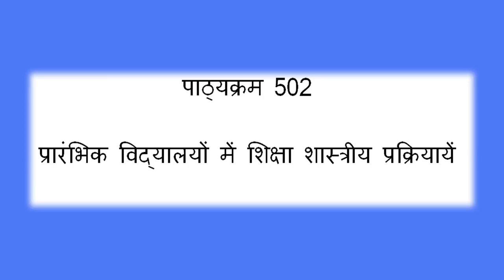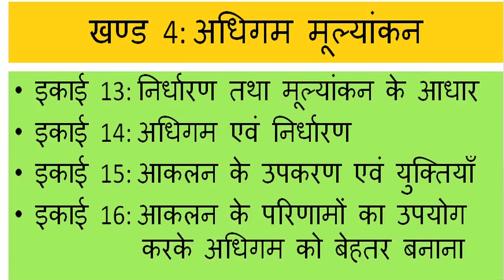COURSE 502 OVERVIEW IN HINDI